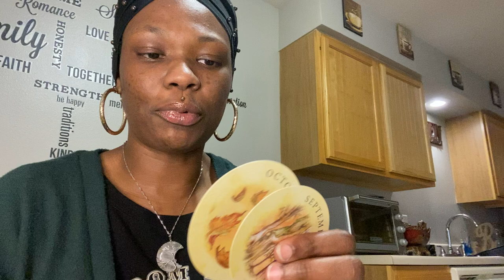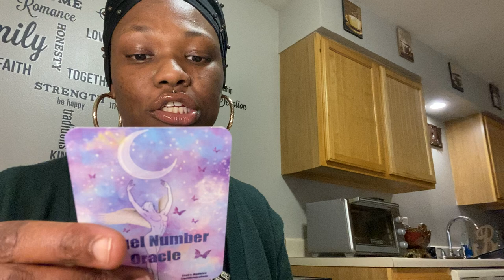CHAIN ⛓️‍💥 LETTERS 📨 EXPOSED PT2 ‼️🙄